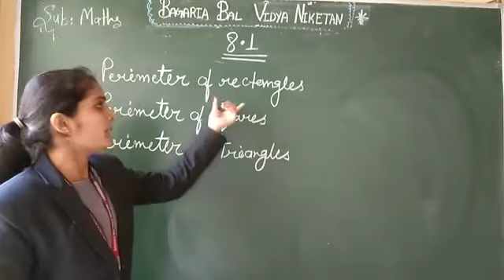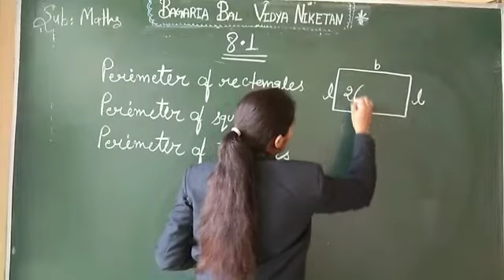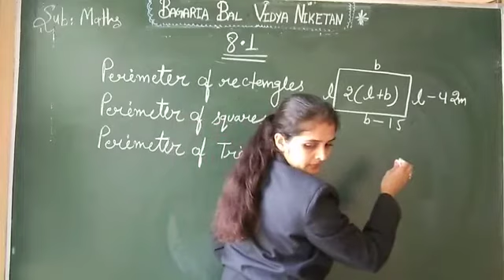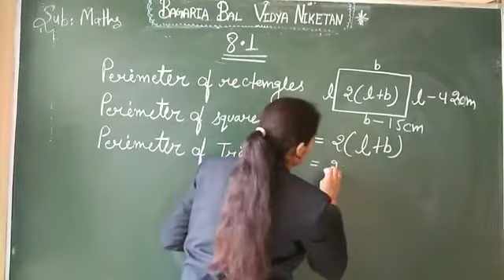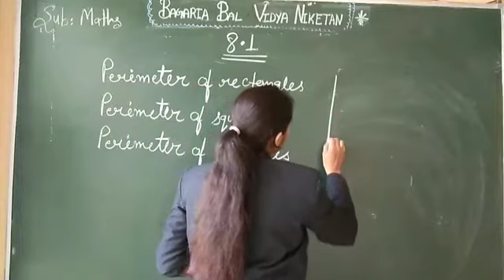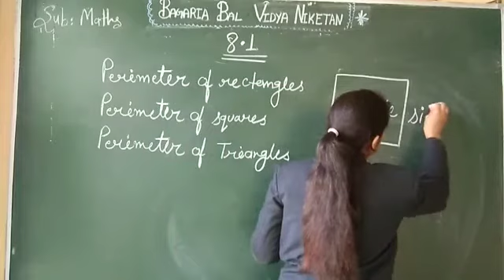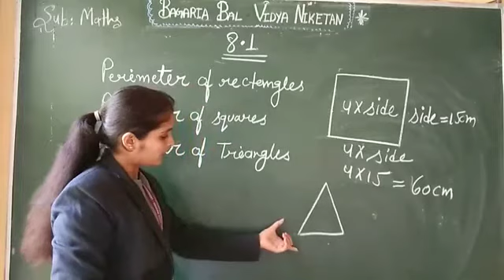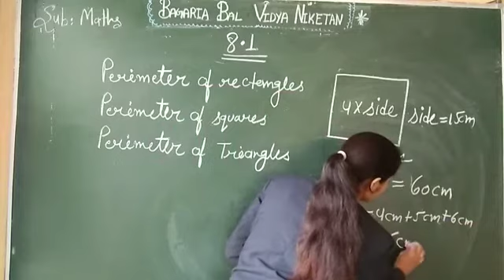BBVN:Maths excersice 8.1